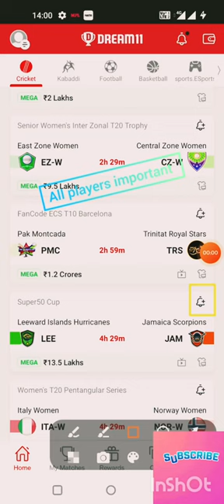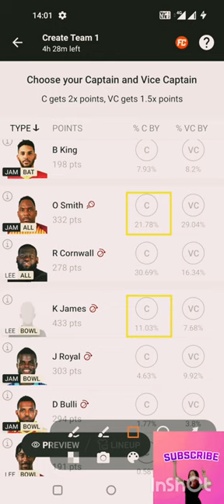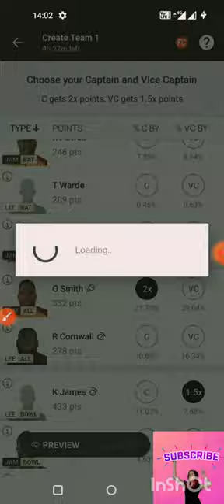LEE vs JAM Dream11 Team Prediction Today's match, Fantasy Cricket Tips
Fantasy Cricket is a sport of fortune and skill is very important to acquire the league that is grand at some other dream cricket leagues or dream11.

The skill component has been coated by us. This Fantasy team relies on this authors intellect, evaluation, and intuition. Acknowledge the things while picking your dream team and make your own choice.

Weve mentioned the playing 11 according to Expert Advice and our Cricket wisdom. You are able to edit the Dream11 Team as pieces of advice like injury upgrades, line ups players, etc are all cited by studying the post. When the 11 is outside, you are able to edit the team that is dream11.

Leeward Islands Hurricanes vs Jamaica Scorpions Dream11 Match Prediction

LEE vs JAM (Leeward Islands Hurricanes vs Jamaica Scorpions) Playing 11
Leeward Islands Hurricanes (LEE) Possible Playing 11
1.Ross Powell, 2. Rahkeem Cornwall, 3. Terrence Warde, 4. Keacy Carty, 5. Kieran Powell, 7. Colin Archibald, 8. Hayden Walsh, 10. Sheeno Berridge, 11. Karima Gore

Jamaica Scorpions (JAM) Possible Playing 11
1.Brandon King, 2. Chadwick Walton(WK), 3. Alwyn Williams, 4. Andre McCarthy, 5. Rovman Powell(C), 6. Sheldon Cottrell, 7. Nicholson Gordon, 8. Pete Salmon, 9. Odean Smith, 10. Dennis Bulli, 11. Jeavor Royal

LEE vs JAM (Leeward Islands Hurricanes vs Jamaica Scorpions) Match Preview
LEE vs JAM: LEE will take on Jamaica Scorpions in Super50 Cup on Friday, 11 November 2022 at 18:30 PM IST

Leeward Islands Hurricanes (LEE) Team Updates

Ross Powell and Rahkeem Cornwall will probably open the inning.

Terrence Warde will bat at the one-down position. He is the backbone of the batting team.

Keacy Carty and Jahmar Hamilton will handle the middle-order batting.

Jahmar Hamilton will lead the LEE as a Captain. He is also a good Wicket-Keeper

Jahmar Hamilton will do the Wicket Keeping for LEE.

Jamaica Scorpions (JAM) Team Updates

Brandon King and Chadwick Walton will probably open the inning.

Alwyn Williams will bat at the one-down position. He is the backbone of the batting team.

Andre McCarthy and Rovman Powell will handle the middle-order batting.

Rovman Powell will lead the Jamaica Scorpions as a Captain. He is also a good Batsman

Chadwick Walton will do the Wicket Keeping for Jamaica Scorpions.

Jeavor Royal and Dennis Bulli will lead the pace attack of his team.

LEE vs JAM Dream11 Prediction

Leeward Islands Hurricanes looks in good form in recent matches, They are the favourites to win the match

Toss Prediction, Who will Win the Toss Today?: According to the Possible11 expert toss prediction LEE will win the toss and choose to Bat first.

LEE vs JAM Head to Head

LEE vs JAM Squads

Leeward Islands Hurricanes (LEE) Squad

Jamaica Scorpions (JAM) Squad

Brandon King, Chadwick Walton(WK), Alwyn Williams, Andre McCarthy, Rovman Powell(C), Sheldon Cottrell, Nicholson Gordon, Pete Salmon, Odean Smith, Dennis Bulli, Jeavor Royal, Marquino Mindley, Jermaine Blackwood, Nkrumah Bonner, Aldaine Thomas(WK), Jamie Merchant

This Page Contains